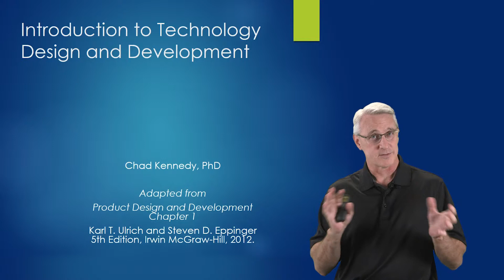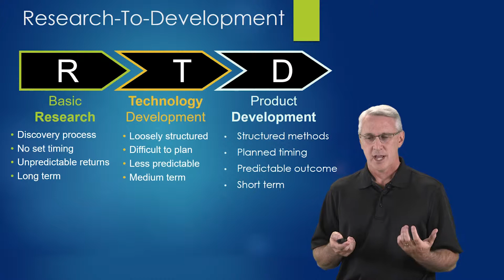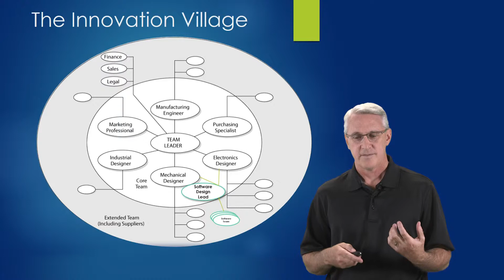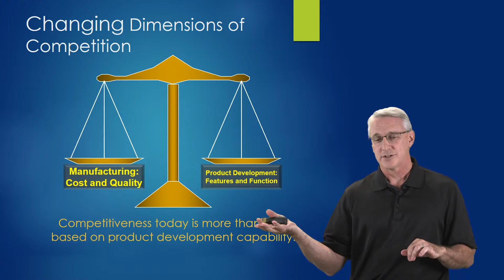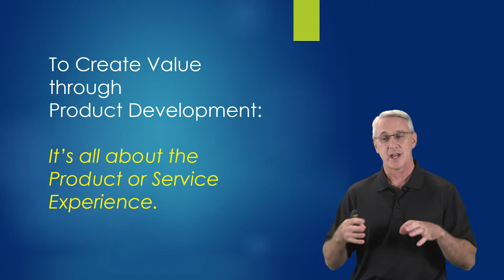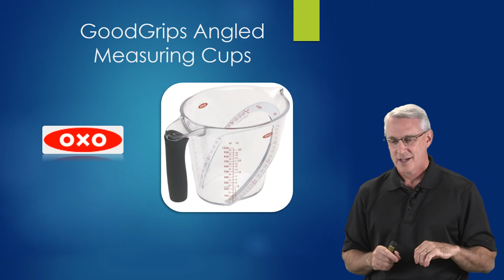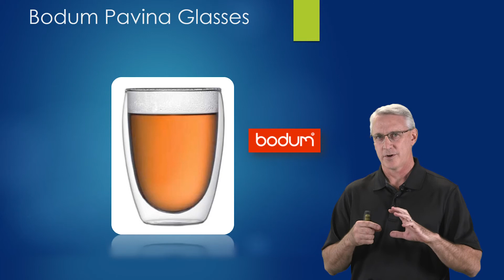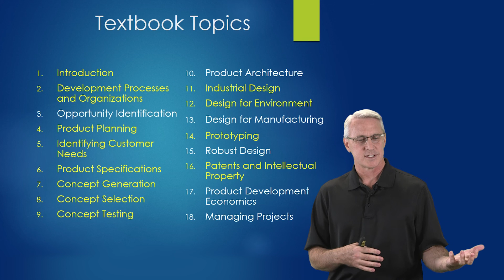Introduction to Product Design and Development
Introduction to the process of product and service design and development.